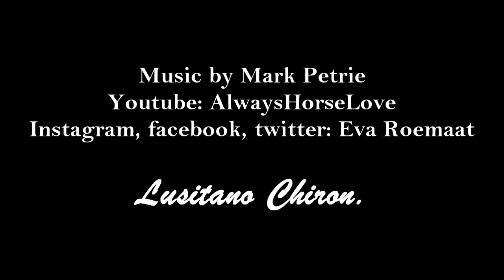Lusitano stallion Que-Habil bitless riding!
OH I LOVE HIM! Eventhough it's not easy to sit on him (big movements) we are really making steps forward. Bitless feels great with him, I am using a hackamore and barebackpad. He is going through many treatments for his body and mind (which works amazing for him!) so I take it easy. He loves it!